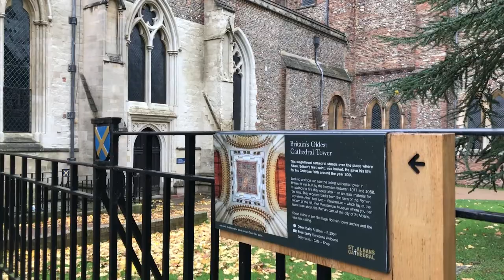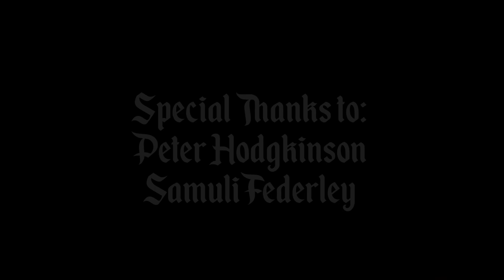Halloween - The Legend behind the celebration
In this video I tell the story and the legend of the Halloween.
My special thanks goes to Peter Hodgkinson for helping me with equipment and Samuli Federley who's music I have used in the piece.

Ladies and Gentlemen, if you liked this video and wish to support me, you can donate using the PayPal

I am very keen to gather comments from all viewers on the best places to Vlog and places to visit. The world is my oyster. Travel is my passion.